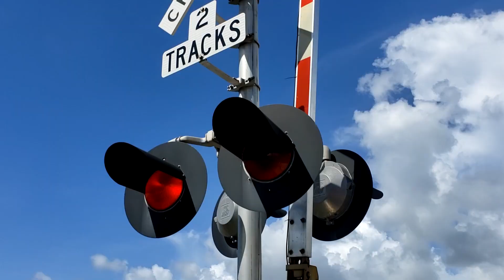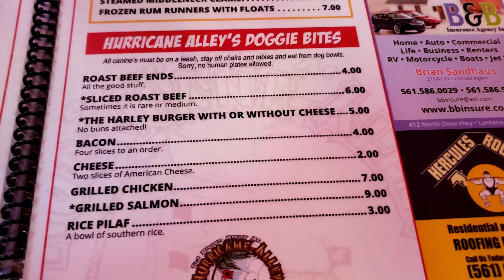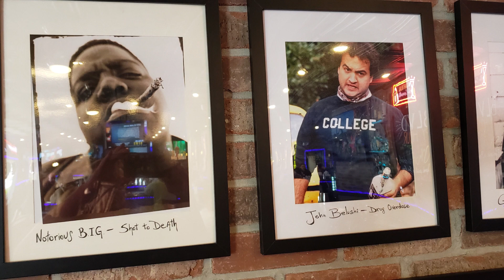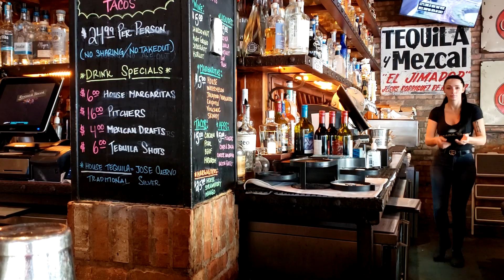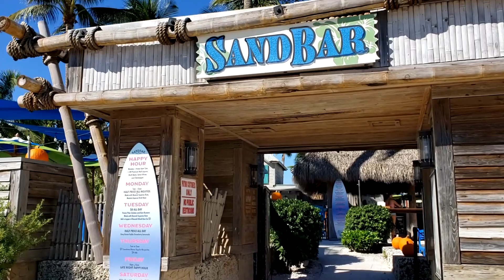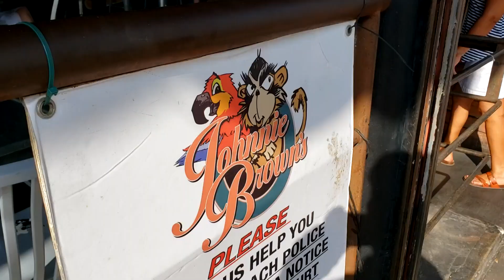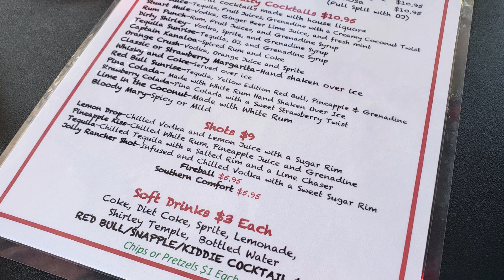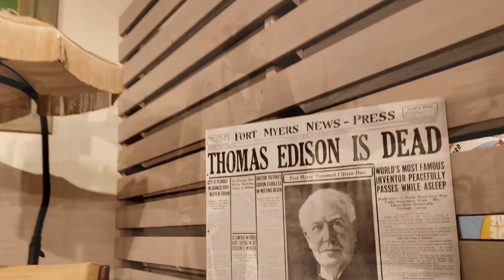Bars of Palm Beach County Part 2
The second part of a collection of fun bars Dave and Anita visit where they live in Palm Beach County. Also see "Bars of Palm Beach County."